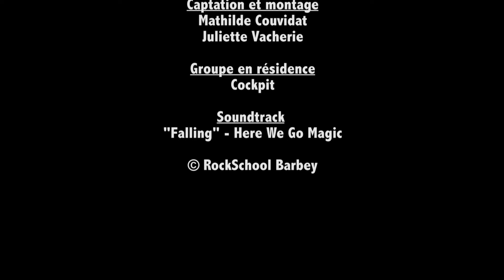PACAD Musiques Actuelles 2015-2016 #1 (11 janvier 2016)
"Une journée à Barbey" - Parcours académique à la RockSchool Barbey avec les terminales Bac Pro "Accueil, Relations Clients et Usagers" du lycée Les Chartrons le 11 janvier.